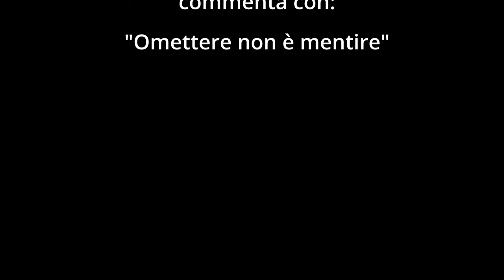La CICLOPEDONALE del lago di VARESE è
Sarebbe dovuto essere un giro dei laghi semplice e rilassante ma non sempre tutto va come pianificato
La mia attrezzatura:

ABBIGLIAMENTO
Guscio impermeabile

Music credit
Nostalgic Series 002 by Sascha Ende